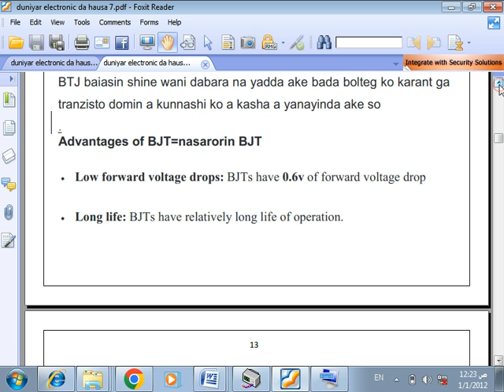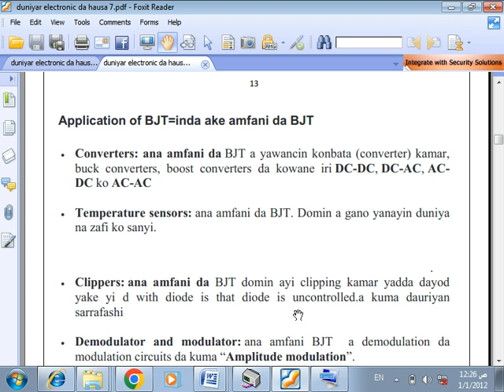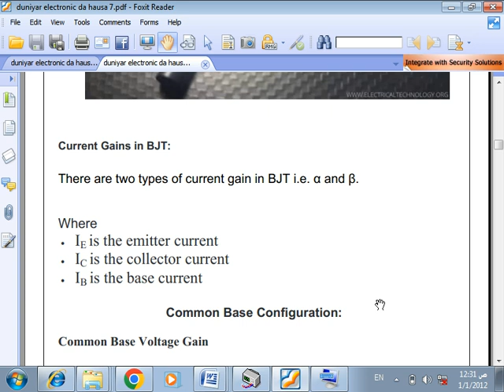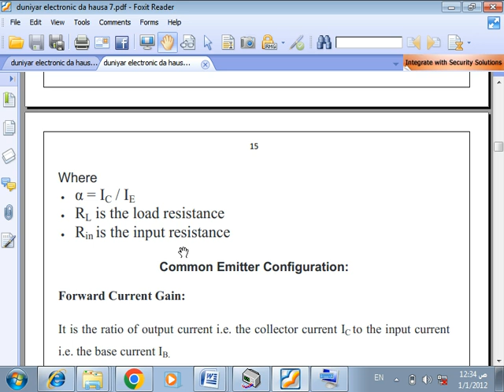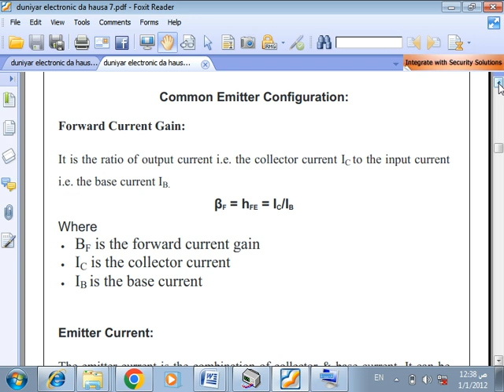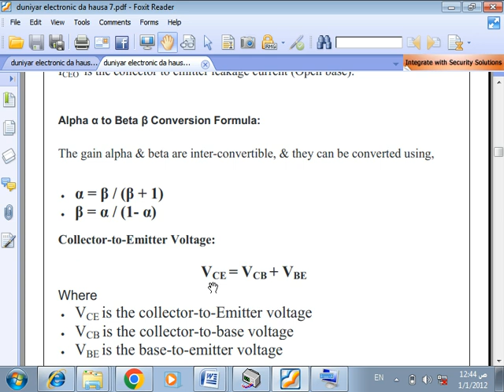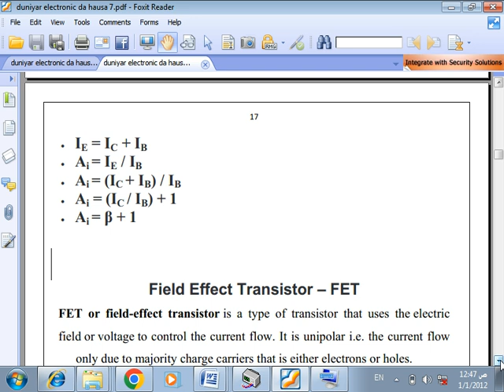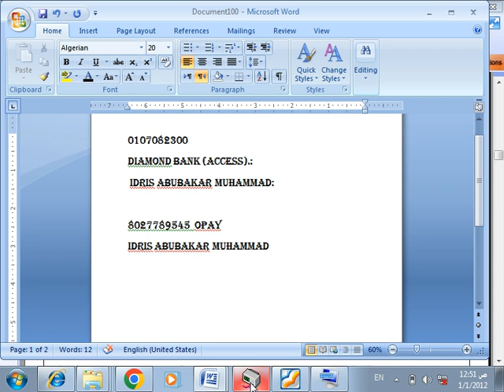duniyar electronics na 7 (3)